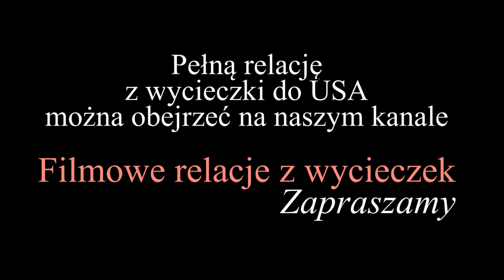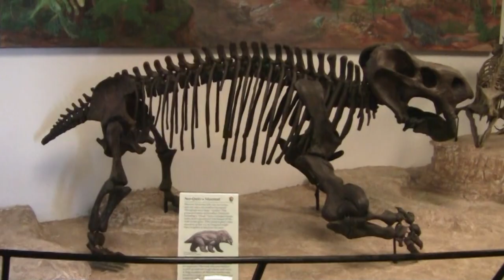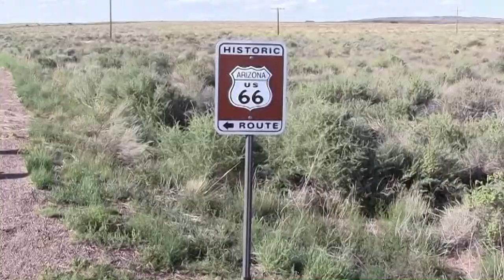USA- Czerwone skały Sedony i Skamieniały Las (subtitles POL, ENG, GER, SPA)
Miasto Sedona charakteryzuje krajobraz, który tworzą monumentalne formacje czerwonych skał, tzw. Red Rocks.
Petrified Forest – Park Skamieniałego Lasu to unikalne miejsce na skalę światową. To największe skupisko skamieniałych drzew na naszym globie, niektóre okazy liczą ponad 200 milionów lat.